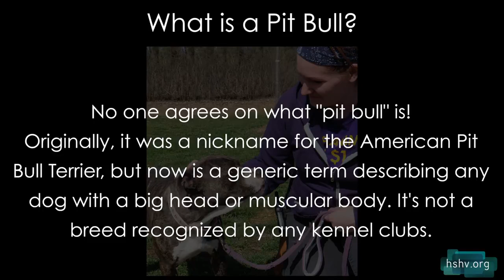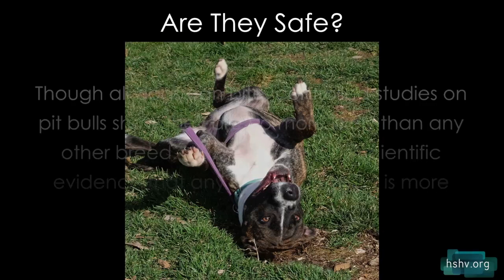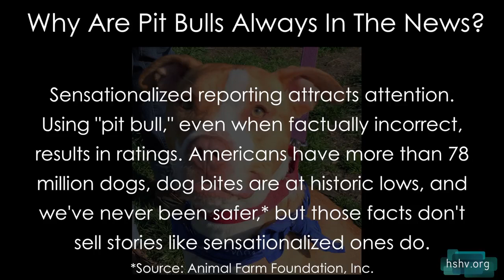The Truth About Pitbulls